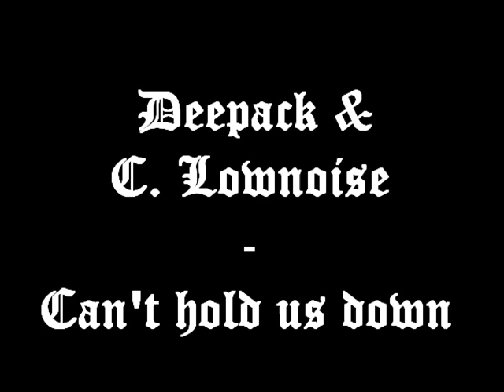Deepack & C. Lownoise - Can't hold us down